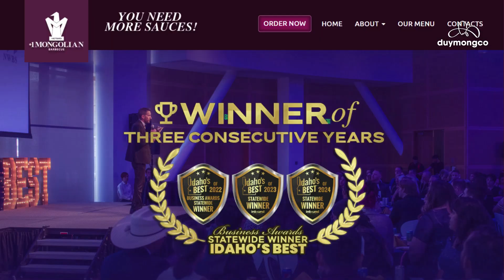DMC | MẸO ĐỂ NHỚ KHÁCH HÀNG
Chào bạn,

Trong tất cả các mô hình kinh doanh, việc nhớ tên và sở thích của khách hàng là yếu tố vô cùng quan trọng để khách hàng cảm thấy được chào đón, sự tinh tế, chu đáo, ân cần và thường rất thiện cảm khi quay lại sử dụng sản phẩm dịch vụ. Đặc biệt trong mô hình kinh doanh nhà hàng thì việc nhớ tên khách hàng là một “𝐯𝐮̃ 𝐤𝐡𝐢́ vô cùng lợi hại để “𝐠𝐢𝐮̛̃ 𝐜𝐡𝐚̂𝐧” và phát triển nguồn khách hàng. Tuy nhiên, mô hình kinh doanh F&B thì thường có số lượng khách ra vào mỗi lần rất đông, vậy làm sao để ta nhận ra, nhớ tên và còn nhớ được sở thích ăn uống của Thực khách mỗi khi họ quay lại nhà hàng?!

Trong hơn 15 năm kinh doanh nhà hàng, tôi đã tự mình sáng kiến ra một số phương pháp giúp tôi dễ dàng nhớ tên và sở thích ăn uống của Thực khách, các bạn cùng tham khảo nhé!

👉👉 Một cách cơ bản nhất để tôi nhớ tên khách hàng đó là "𝒕𝒉𝒖̛𝒐̛̀𝒏𝒈 𝒙𝒖𝒚𝒆̂𝒏 𝒈𝒊𝒂𝒐 𝒕𝒊𝒆̂́𝒑 𝒕𝒓𝒐̀ 𝒄𝒉𝒖𝒚𝒆̣̂𝒏 𝒄𝒉𝒂̂𝒏 𝒕𝒉𝒂̀𝒏𝒉 𝒗𝒐̛́𝒊 𝒌𝒉𝒂́𝒄𝒉 𝒉𝒂̀𝒏𝒈", lúc đó họ không còn là “Thực khách” nữa mà trở thành một người bạn nên việc nhớ bạn mình tên gì, thích gì là điều quá đơn giản đúng không nào?

👉👉Yếu tố tiếp theo đã giúp tôi trong việc nhớ tên và sở thích của thực khách đó là bạn hãy "đ𝒂̣̆𝒕 𝒕𝒂̂𝒎 𝒗𝒂̀𝒐 𝒄𝒐̂𝒏𝒈 𝒗𝒊𝒆̣̂𝒄". Bởi vì, với bất cứ ngành kinh doanh nào thì khách hàng cũng là yếu tố then chốt để bạn có doanh thu. Khi bạn ý thức được việc đó, kèm với sự yêu nghề thật sự từ trái tim thì bạn sẽ tỉ mỉ quan sát và nhớ đến mọi thứ liên quan đến khách hàng của bạn mà thôi.

👉👉Để nhớ tên kèm với sở thích của khách thì tôi đã sáng kiến ra cách "đ𝒂̣̆𝒕 𝑵𝒊𝒄𝒌 𝒏𝒂𝒎𝒆 𝒄𝒉𝒐 𝒎𝒐̂̃𝒊 𝒕𝒉𝒖̛̣𝒄 𝒌𝒉𝒂́𝒄𝒉". Để đặt nickname cho họ thường có nhiều cách khác nhau và không theo một quy chuẩn nào hết. Vậy đặt tên như nào cho dễ nhớ?

✅  𝐍𝐢𝐜𝐤 𝐍𝐚𝐦𝐞 𝐭𝐡𝐞𝐨 𝐬𝐨̛̉ 𝐭𝐡𝐢́𝐜𝐡 đ𝐨̂̀ 𝐮𝐨̂́𝐧𝐠
Ví dụ như: Người khách hàng luôn luôn uống Pepsi khi dùng bữa thì mình đặt nickname của họ là Mr. Pepsi hoặc Mrs. Pepsi. Điều này sẽ giúp tôi vừa nhớ được tên họ vừa nhớ sở thích ăn uống của họ làm điểm nhấn trong tâm trí để nhớ tên họ.

✅ 𝐍𝐢𝐜𝐤 𝐍𝐚𝐦𝐞 𝐭𝐡𝐞𝐨 𝐬𝐨̛̉ 𝐭𝐡𝐢́𝐜𝐡 đ𝐨̂̀ 𝐚̆𝐧
Ví dụ như: Người khách thích ăn món Broccoli thì ta sẽ đặt nickname của họ là Mr. Broccoli hoặc Mrs. Broccoli.

✅ 𝐍𝐢𝐜𝐤 𝐍𝐚𝐦𝐞 𝐭𝐡𝐞𝐨 𝐬𝐨̛̉ 𝐭𝐡𝐢́𝐜𝐡 𝐦𝐮̀𝐢 𝐯𝐢̣
Ví dụ: Khách thích ăn Curry thì ta sẽ đặt nickname của họ là Mr. Curry hoặc Mrs. Curry.

✅ 𝐍𝐢𝐜𝐤 𝐍𝐚𝐦𝐞 𝐭𝐡𝐞𝐨 𝐡𝐢̀𝐧𝐡 𝐝𝐚̣𝐧𝐠
Ta sẽ liên tưởng người đó giống ai đó mà mình rất quý hoặc ngưỡng mộ. Ví dụ họ nhìn giống 1 ngôi sao Hollywood chẳng hạn!
Ví dụ như: Khách có hình dạng giống Brusho thì ta sẽ đặt nickname của họ là Mr. Brusho

Nói chung việc đặt tên nickname cho khách hàng sẽ dựa phần lớn vào sự quan sát, điều này đòi hỏi bạn cần có sự sáng tạo, nhạy bén và tinh tế.

Hy vọng rằng, chia sẻ này của tôi sẽ giúp các bạn có những phương pháp phù hợp để nhớ tên người khác, không chỉ trong công việc mà trong cuộc sống. Bạn hãy thử và tôi tin chắc bạn sẽ rất ngạc nhiên với khả năng ghi nhớ của mình đấy.

Hoặc comment bên dưới bài viết này nhé!

Ngày mới an lành đến bạn!
Trân trọng nhất,
Duy Mông Cổ